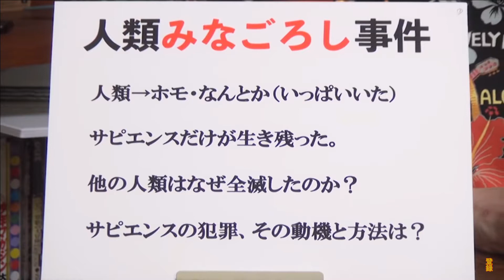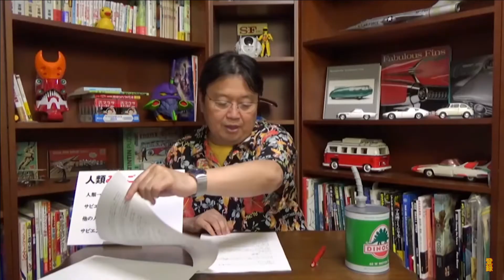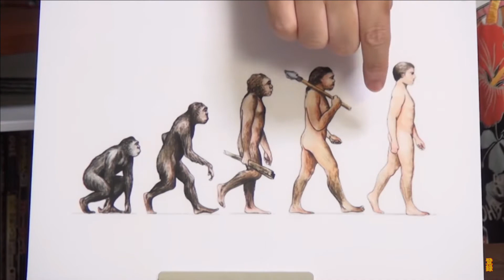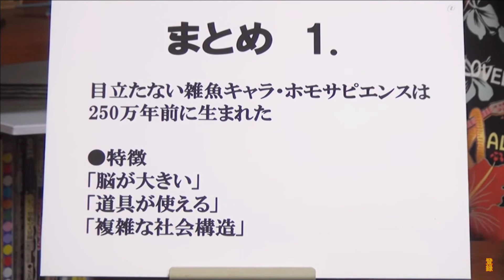書籍解説【サピエンス全史】 ホモサピエンス最強！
サピエンス全史(上)文明の構造と人類の幸福